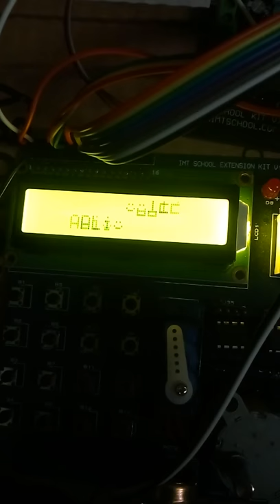LCD display screen and write CGRAM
LCD 2*16
this is link cod